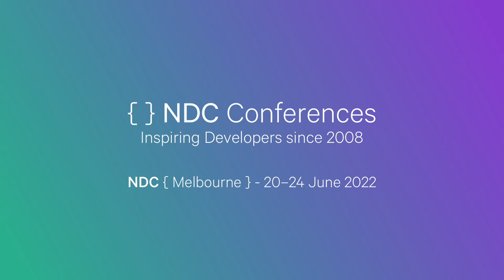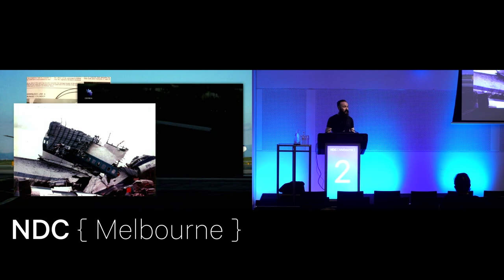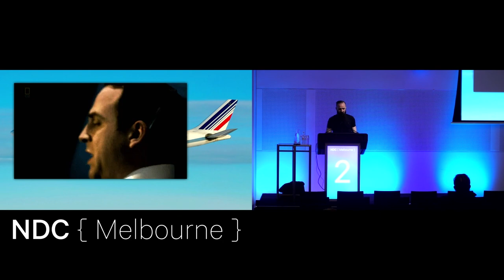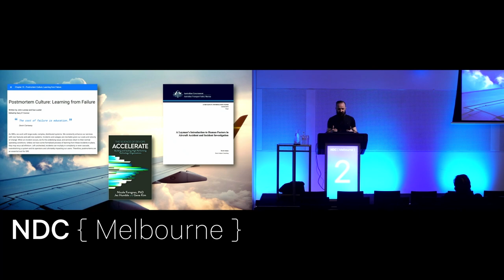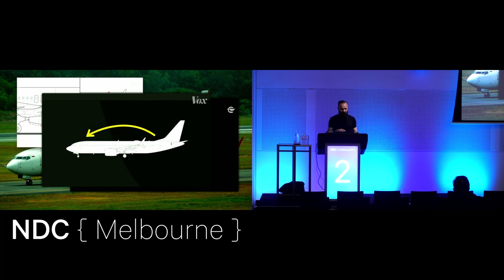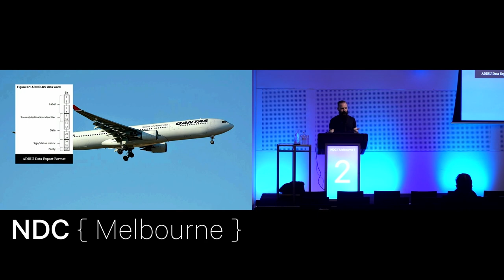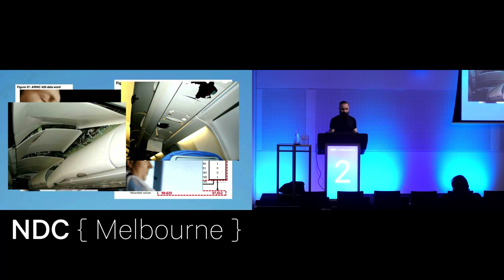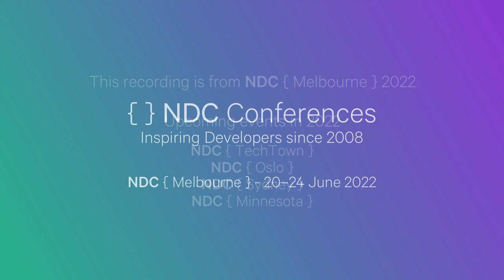Learning from Disaster - Ian Hughes - NDC Melbourne 2022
In 2019 more than 4.5 billion passengers were carried on 43 million commercial scheduled flights.

Airlines connect our world and provide one of the cheapest and safest modes of transportation available. But when things go wrong, they go spectacularly wrong. Plane crashes provoke a morbid fascination for people; piquing our curiosity imagining the terror that must have ensued.

In this session we'll look at air crashes that changed the industry, how airlines and global regulating bodies made sure they never happened again, and what lessons we in IT can learn from them.